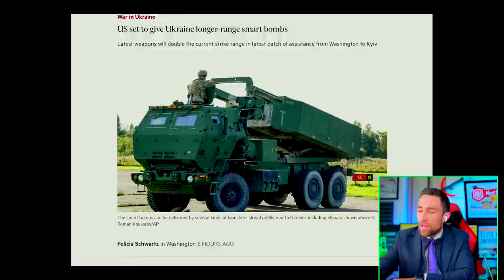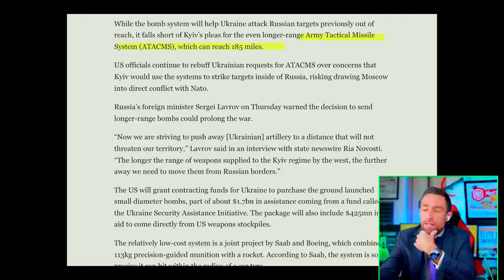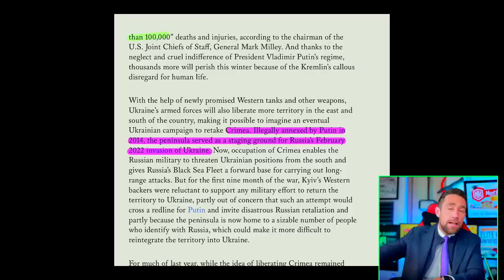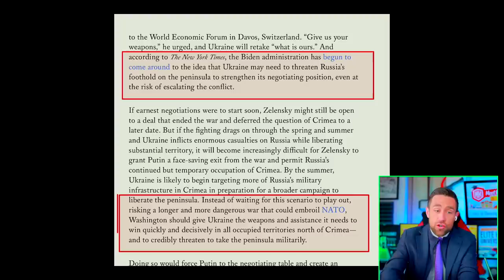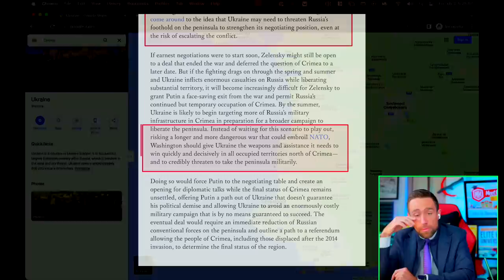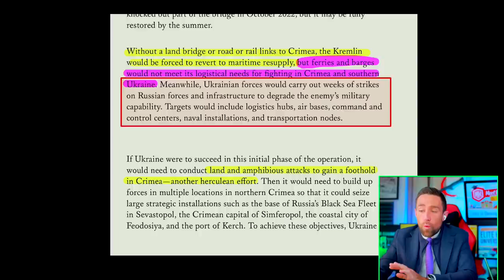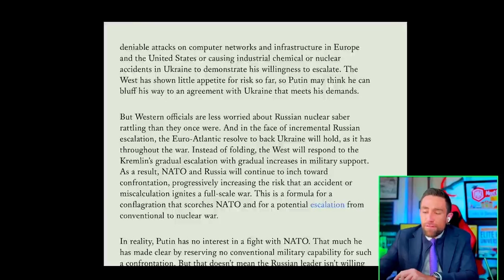Biden Launches Smart Bombs Ukraine | WW3 v Russia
⚠️⚠️⚠️FINAL Coupon BRIEFLY extended to Friday Feb 3 11:59pm | Course Member Lives, Trades, Fundamental Analysis, and More.